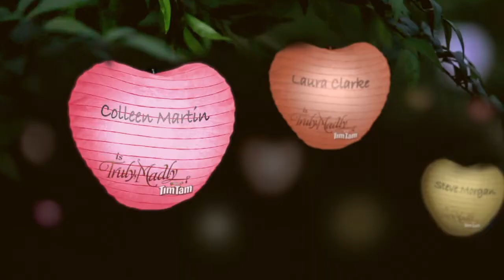Colleen Martin is Truly, Madly Tim Tam